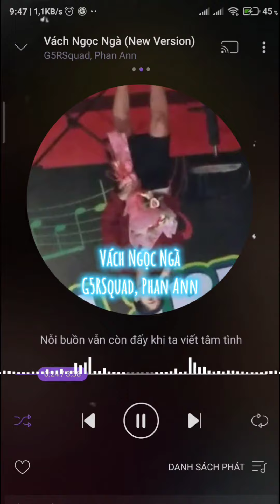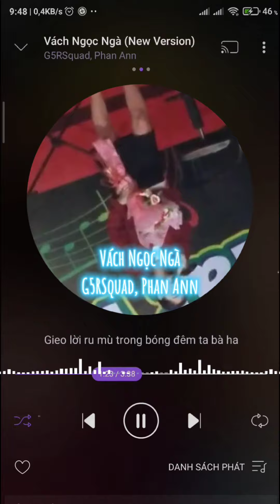Vách Ngọc Ngà | G5RSQUAD | PHAN ANH | Ảnh Nền Chân Dung Ánh Tuyết